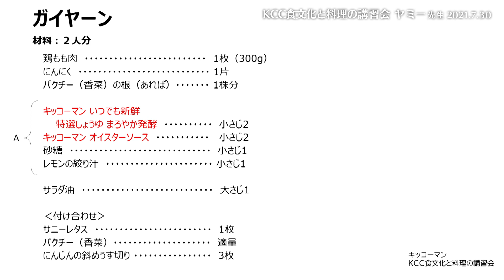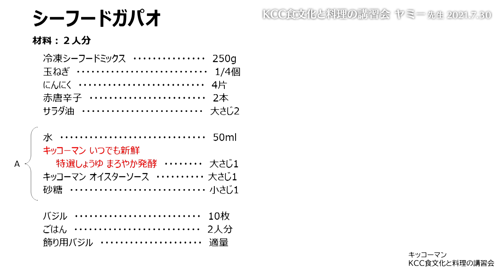【ヤミー先生】「世界を旅するレシピ♪ おうちでお手軽タイ料理」ダイジェスト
夏にぴったり！パパッとつくれるタイ料理をならいます。手に入りやすい調味料と食材だけでつくる、ヤミー先生ならではのレシピをご紹介。おうちで旅行気分♪を味わってみませんか？

【講師の紹介】
ヤミー 先生（料理研究家）
世界を旅する、料理研究家。美術大学を卒業後、テキスタイルデザインの仕事を経て、輸入食材店に勤務。2006年に料理ブログをスタートし、レシピの簡単さと面白さからネットやテレビで話題となる。現在は料理研究家として、テレビ、雑誌、レシピ開発などで活躍中。輸入食材の知識をいかした、世界の料理を日本の家庭で簡単につくれるレシピが得意。

※映像は2021年7月30日（金）に実施されたKCC料理講習会（ライブ配信）のダイジェスト版です。

下記キッコーマン公式ソーシャルメディアでも料理講習会やイベント、キャンペーン等の情報を発信しています。お気軽にご登録ください♪